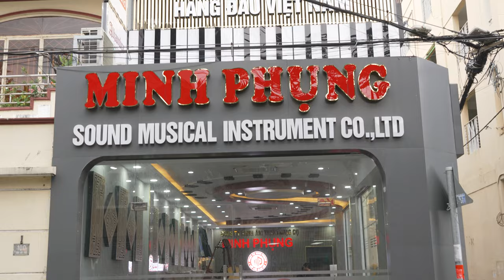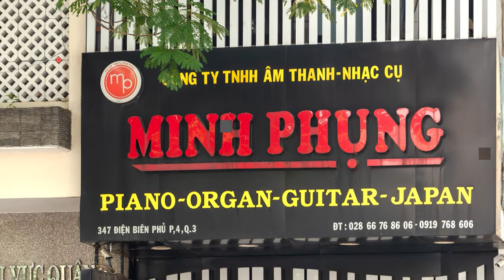SỐ LƯỢNG CỰC LỚN KURTZMAN K350 - K200 VÀ SV800 VỀ VỚI ĐẠI LÝ TẠI HÀ NỘI (PHẦN 3)!!!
Tiếp nối sự thành công của đàn Kurtzman K250. Đồng thời là việc nắm bắt xu hướng âm nhạc và thấu hiểu nhu cầu khách hàng. Tháng 1 vừa qua, Kurtzman vừa cho ra mắt mẫu đàn Organ Kurtzman K350.

Đây là một trong những sản phẩm được cải tiến và nâng cấp từ đàn Organ Kurtzman K250 – một trong những đối thủ nặng ký của nhiều thương hiệu lớn, tên tuổi như Yamaha, Korg, Roland, Casio

​Organ Kurtzman K200 là sự tổng hợp của 390 (Voices) âm sắc đa dạng khác nhau bao gồm tiếng piano, guitar, trống, Woodwind, Saxophone, Drum Kits và dàn nhạc giao hưởng. Grand piano được chọn lọc từ những cây đại dương cầm, chắc chắn sẽ đem lại cảm nhận rất tuyệt vời. Ngoài ra, chức năng Chord của đàn cũng sẽ đem lại sự cộng hưởng và làm đầy đặn âm thanh.

Kurtman K200 còn có bánh Pitch Bend rất thích hợp với những ai yêu thích dòng nhạc cổ truyền, bạn có thể giả tiếng đàn cò, đàn nhị… rất thú vị và độc đáo.

Vừa qua, Thương hiệu Kurtzman đã cho ra mắt mẫu đàn Organ Kurtzman SV800. Đây là một trong những mẫu sản phẩm mới và hiện đại nhất của kurtzman với những cải tiến và nâng cấp từ các dòng sản phẩm cũ. Đây được xem như là đối thủ nặng ký với các thương hiệu Roland, Casio, Yamaha... Với thiết kế sang trọng, tích hợp các chức năng đầy dủ cùng chất lượng âm thanh cao cấp hứa hẹn đây sẽ là một dòng siêu phẩm mới của thương hiệu Kurtzman. Hãy cùng Nhạc cụ Minh Phụng tìm hiểu những điểm nổi bật có trên cây đàn này nhé!